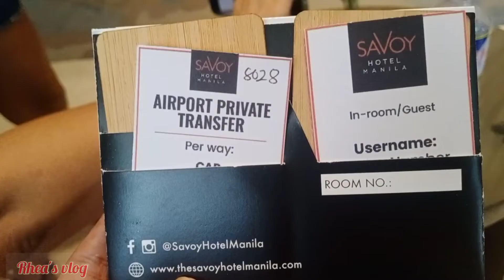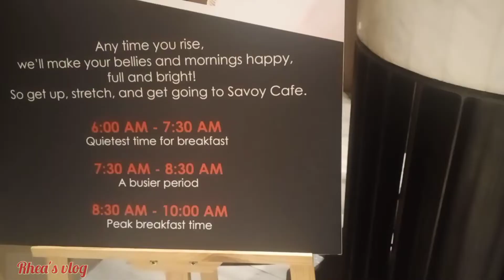STAYCATION AT SAVOY HOTEL MANILA